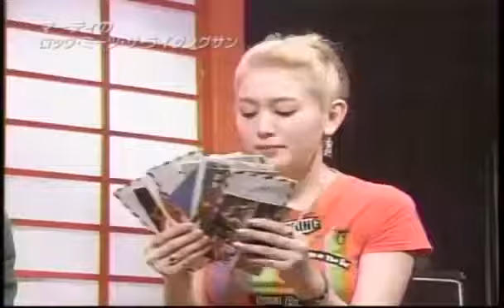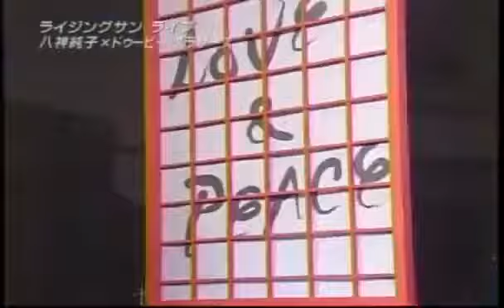ROCK・FUJIYAMA Marty＆ROLLY 瑠璃色の地球